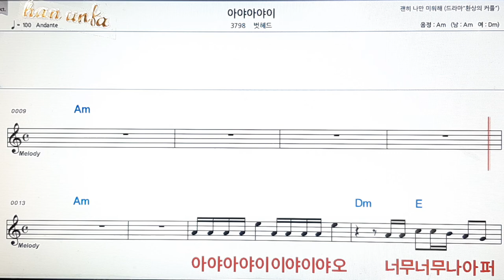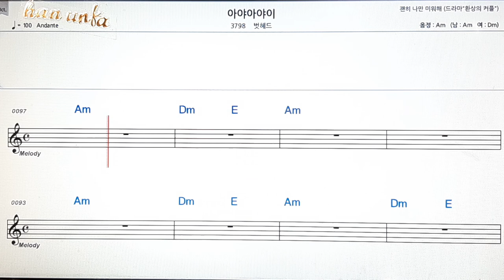👍아야마야이/벗해드/노래 반주, 코드 악보,가라오케💋Karaoke*Sheet Music*Chord*MR